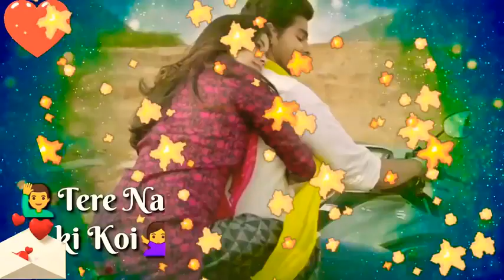Dhadak song What's app status 30 sec / Love song what's app status#smartyanjalitiwari tiktok ❤️💐💐